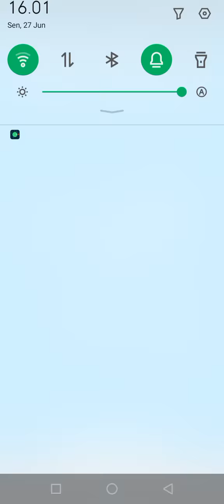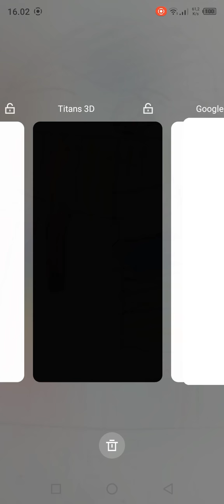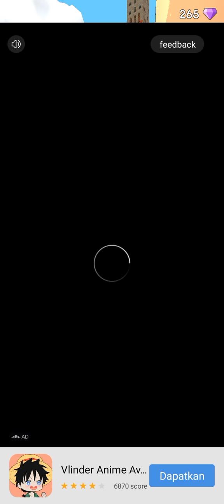Titan 3D - Part 1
Noo deskripsi Wkwkwk